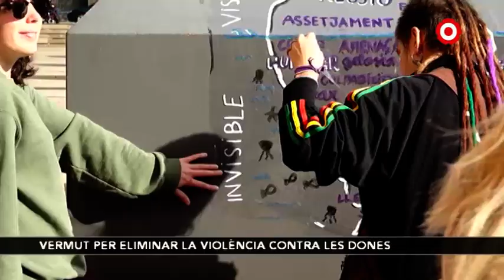Reus arrenca les reivindicacions contra la violència de gènere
L'assemblea feminista L'hora Violeta de Reus ha celebrat un vermut aquest dissabte en motiu del 25N, el Dia Internacional de l'Eliminació de la Violència contra les Dones